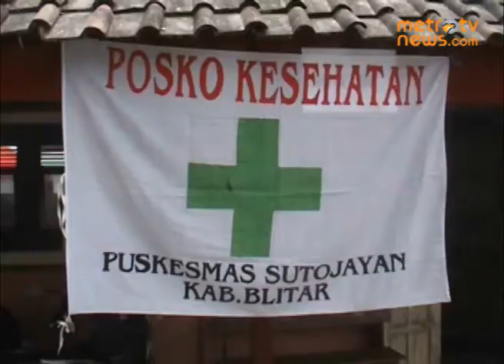Pengungsi Kelud mulai Diserang Penyakit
Metrotvnews.com, Blitar: Penyakit mulai menyerang warga Blitar, Jawa Timur, yang berada di posko pengungsian di SDN Nglegok. Umumnya mereka terkena infeksi saluran pernapasan atas (ISPA). Petugas medis pun langsung memeriksa kesehatan para pengungsi dan memberikan obat.